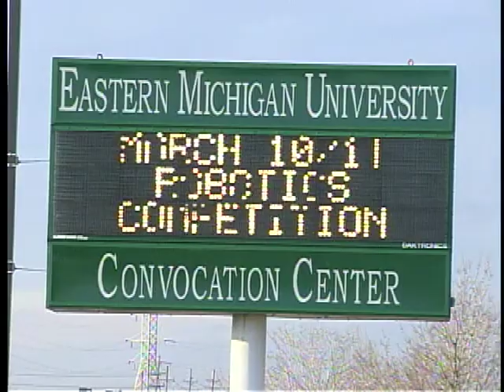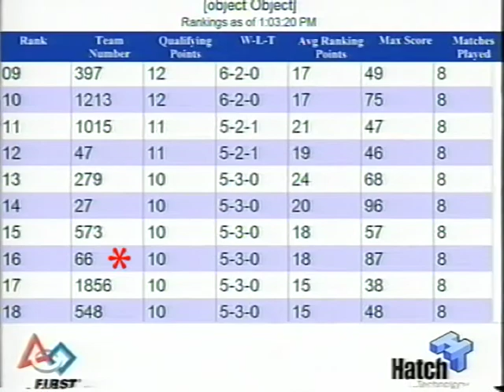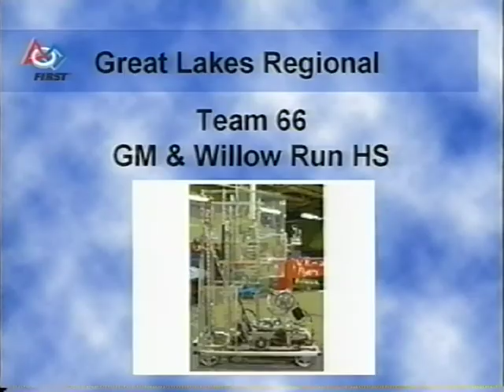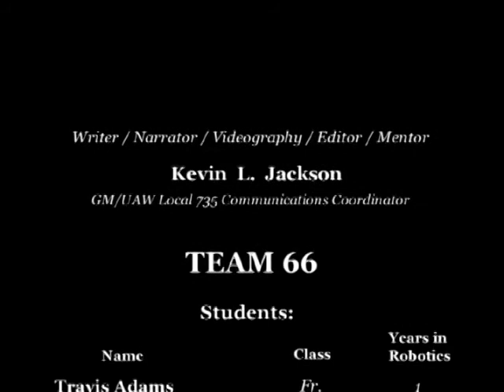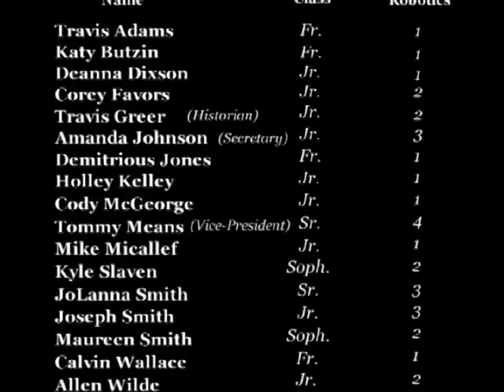2006 Great Lakes Regional Team 66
Created by a team at General Motors. This chronicles the team as they go for and win their first Chairman's Award.